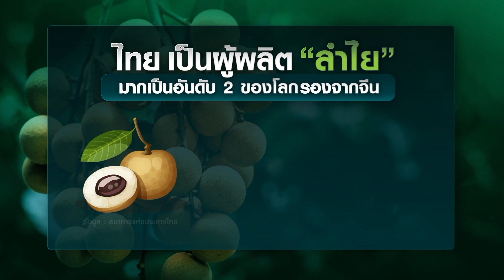ไทย ผู้ผลิต "ลำไย" อันดับ 2 ของโลก สร้างเม็ดเงินหมื่นล้าน | เกษตรนิวเจน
ลำไย ถือได้เป็นพืชเศรษฐกิจที่สำคัญของไทย ข้อมูลจากธนาคารแห่งประเทศไทย หรือ ธปท. ระบุว่า ไทยเป็นผู้ผลิตลำไยมากเป็นอันดับ 2 ของโลก รองจากจีน และมีการส่งออกลำไยรายใหญ่ที่สุดของโลก ทั้งในรูปผลสด แช่แข็งและอบแห้ง จากข้อมูลปี 2561 ประเทศไทยมีการส่งออกลำไยมูลค่ารวม 2.77 หมื่นล้านบาท โดยส่วนใหญ่ส่งออกไปจีนและบางส่วนผ่านเวียดนามเข้าสู่จีน รองลงมาคือ อินโดนีเซีย ในด้านผลผลิตประเทศไทยมีผลผลิตลำไยมากถึง 1.056 ล้านตัน ค่ะ

โดยในปี 2563 สำนักงานเศรษฐกิจการเกษตร สำรวจพบว่า ไทยมีพื้นที่ปลูกลำไย จำนวน1,724,364 ไร่ แบ่งเป็น ภาคเหนือมีพื้นที่ปลูกมากที่สุดอยู่ที่ 1,281,691 ไร่รองลงมาคือ ภาคกลาง 408,126 ไร่ ค่ะ